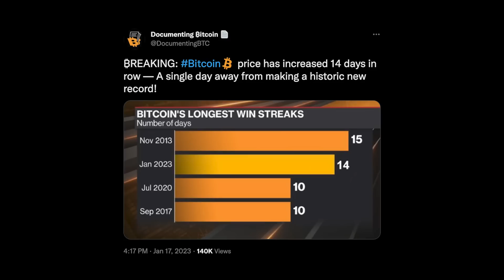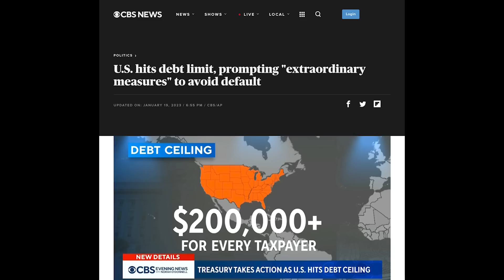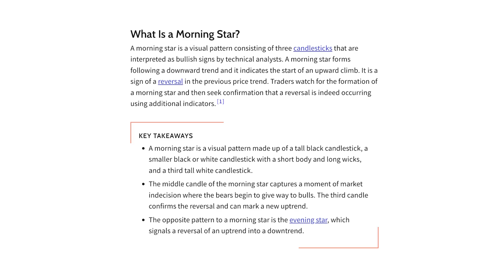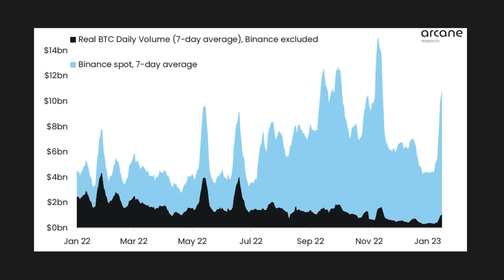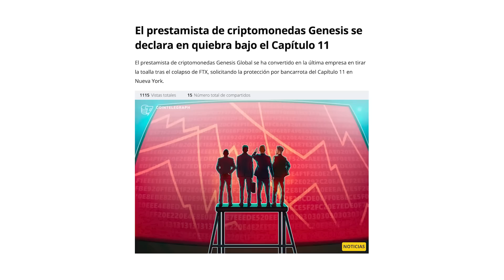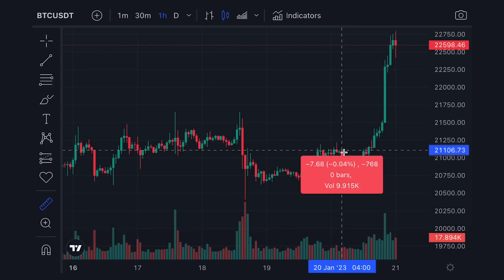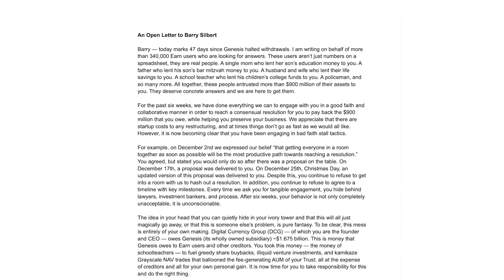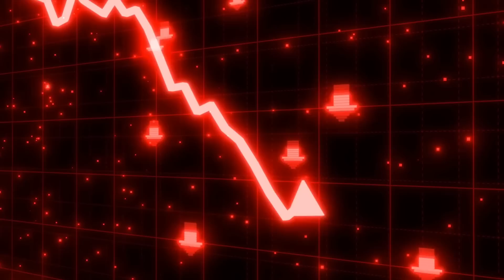La SEÑAL que TODOS ESPERABAN ¡¿Seguirá Subiendo BITCOIN?!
Bitcoin vuelve a estar en el punto de mira.

Y es que después de haber conseguido el color verde durante 14 días, ahora la pregunta es, ¿Habremos cambiado definitivamente de tendencia? ¿O no es más que una falsa ilusión, que podría llevarnos a nuevos mínimos?

En el vídeo de hoy, vamos a analizar el precio de Bitcoin, cómo un nuevo entorno económico mundial podría cambiar la tendencia y empezar con nuevas subidas, pero también analizaremos uno de los motivos que más preocupa a la comunidad, si se trata de algo relevante, y si podría llevar al precio de Bitcoin a nuevos mínimos durante el 2023.

01:05 EEUU ¿INNSOLVENTE?
03:05 Morning STAR
04:46 Bitcoin AUMENTA su VOLUMEN
06:56 Geneis se declara en BANCARROTA
09:09 ¿Llega una Nueva Caída?
12:53 Cierre